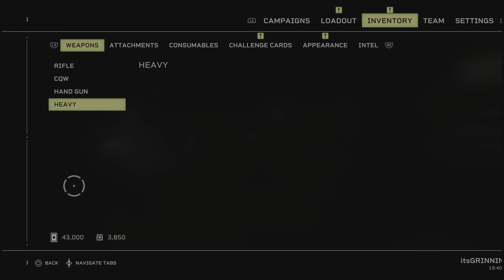This Game Is Surprisingly Great ! Aliens Fire-team Elite ! #2